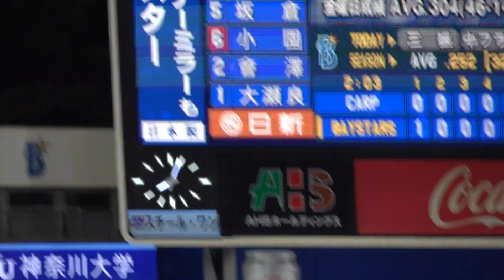逆転や！これぞソトの弾丸ホームラン！第15号 2022/09/16 横浜DeNAベイスターズ